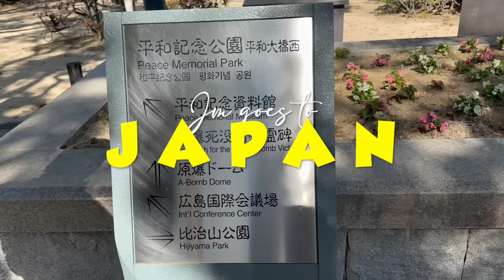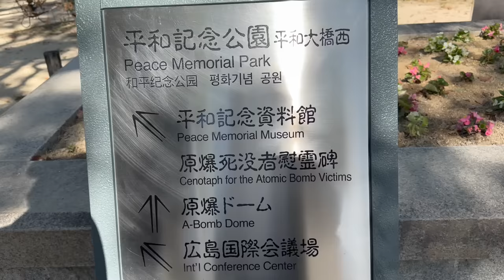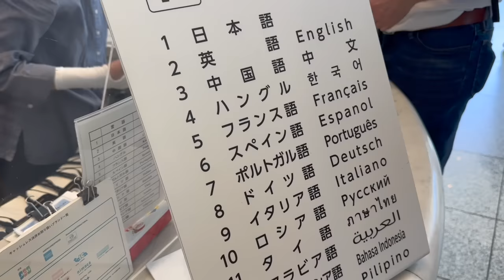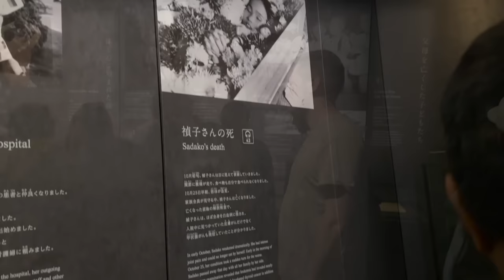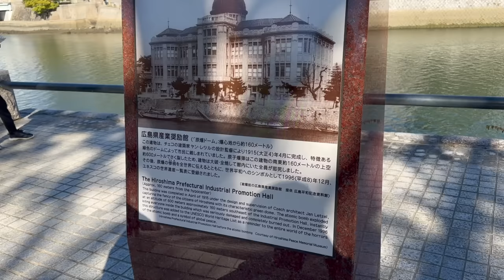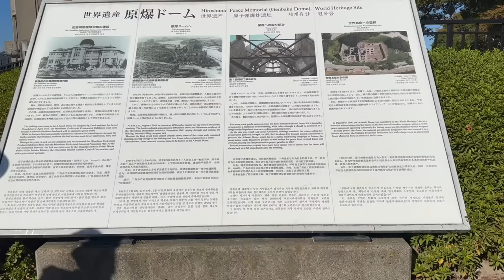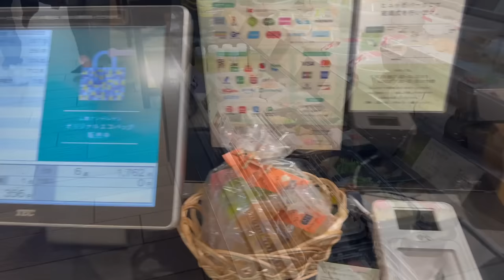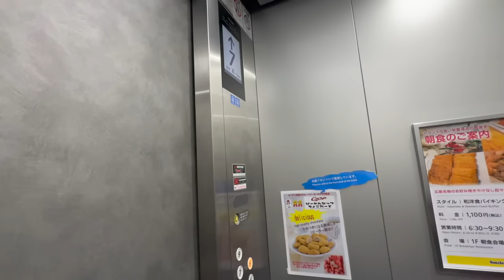Exploring HIROSHIMA! (Peace Memorial Park) + Hotel Room Tour! 🇯🇵🍁🍂 | Jm Banquicio